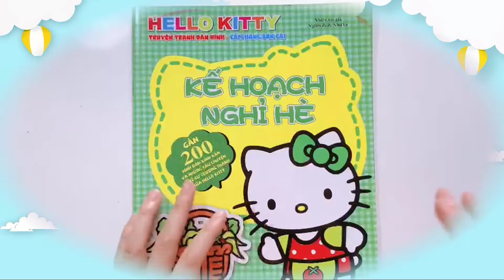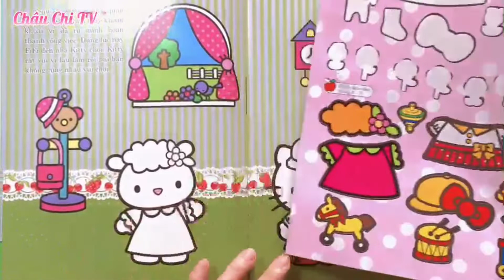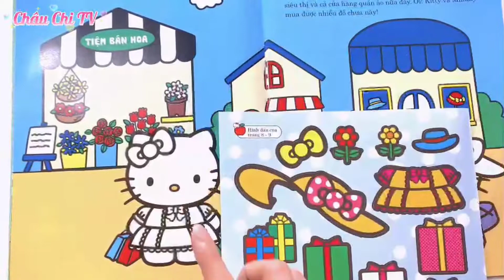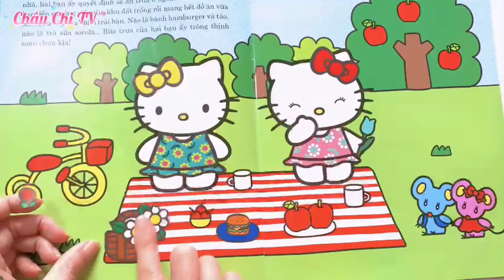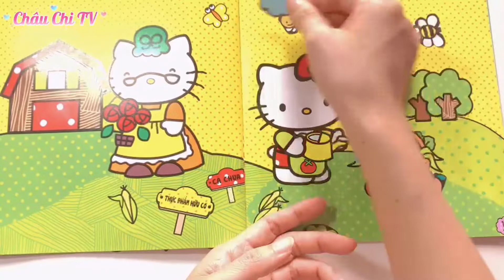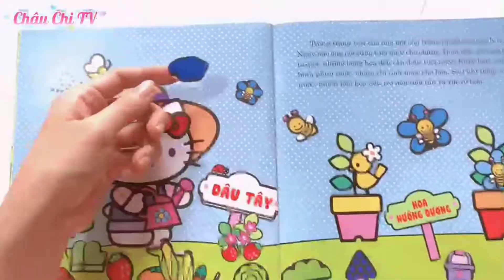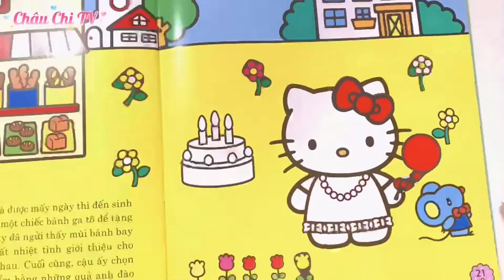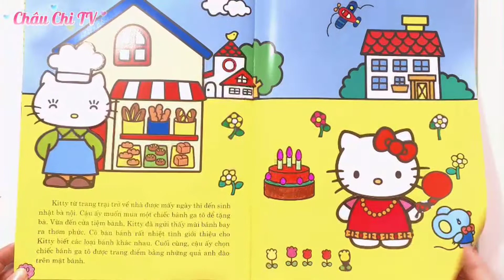Kế hoạch nghỉ hè của HELLO KITTY- Truyện tranh dán hình| Chauchitv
hinhdan HELLO KITTY#chauchitv